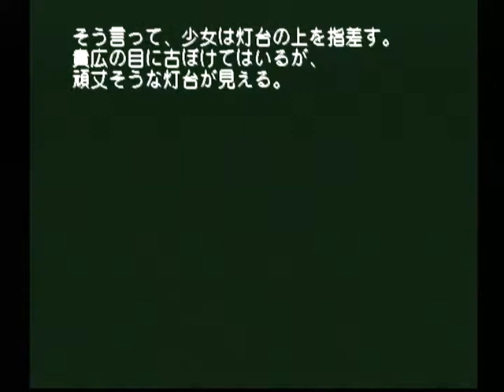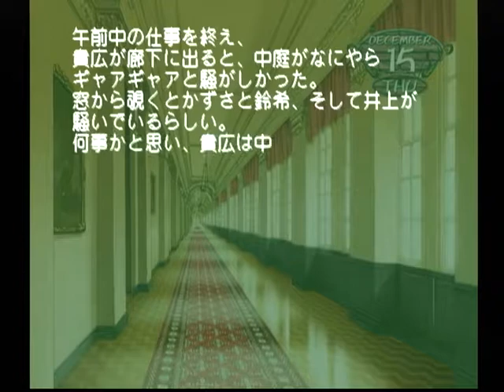【DC】モエかん ベストエンド Part１０８ 鈴希ルート ～これは起こるべくして起きた事件だな 【スタートオンゲームズ】【スタゲー】【JAPAGE】